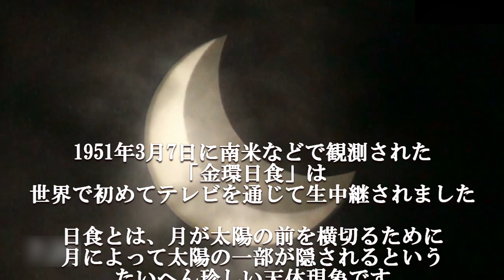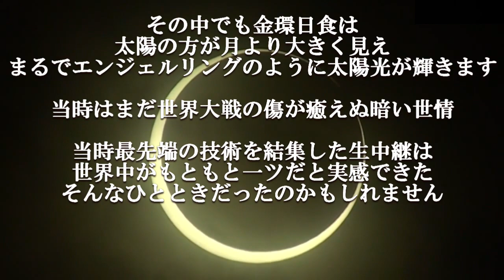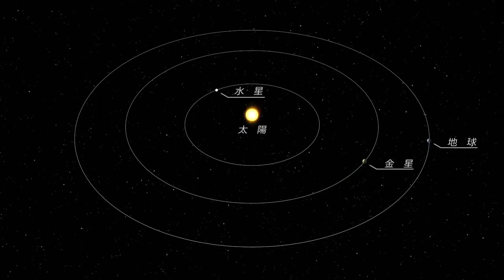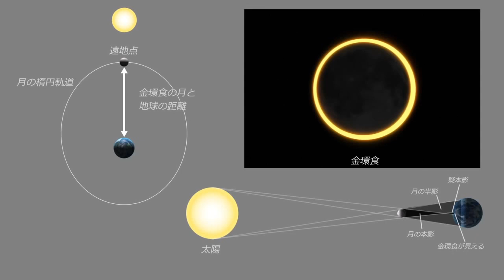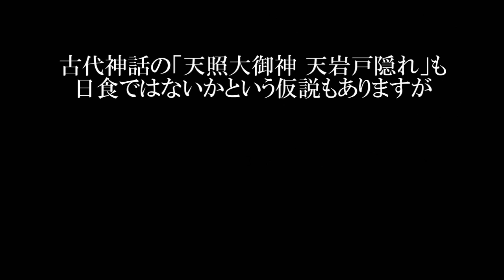この日なんの日きになる日